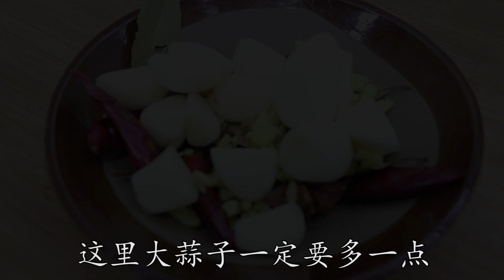鸡爪和肥肠一起做？真没想到会这么好吃，我一个人能吃光一大盘【最美家常菜】